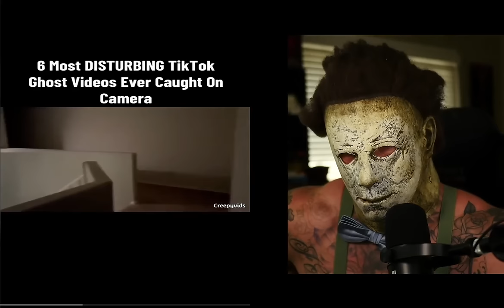Creepy TikToks that will keep you up at night - Halloween TikToks